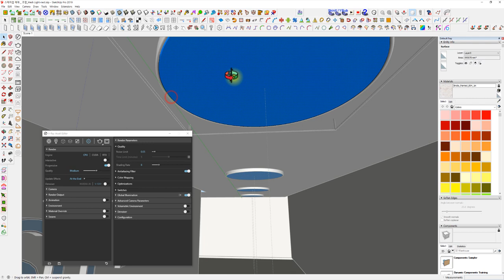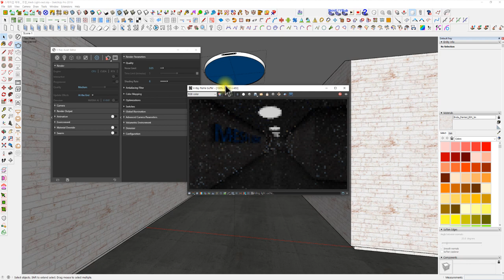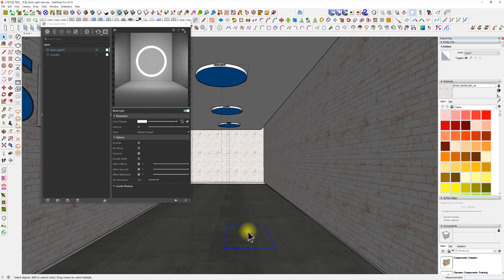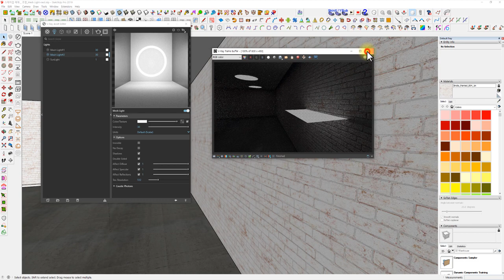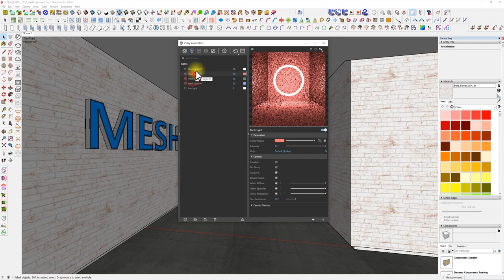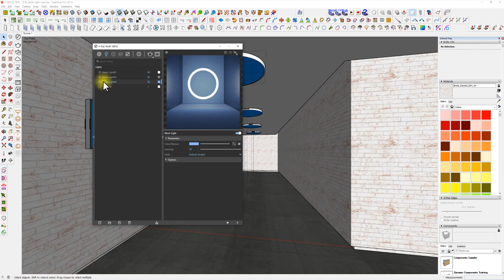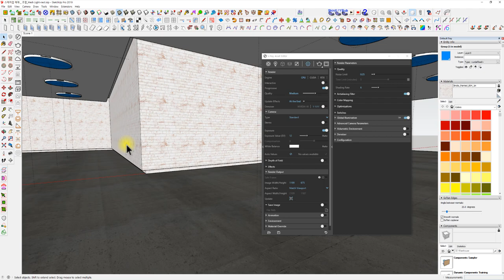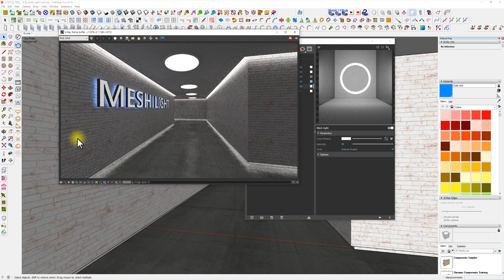UncleBucks (Vray 07 - Mesh 조명 - 스케치업베이직 )